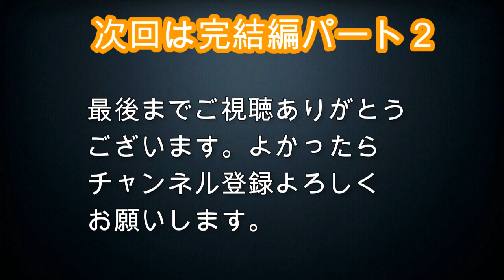激レア魚エビス鯛youtuber初の捌き方 プロも捌いたことない！？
激レア魚エビス鯛youtuber初の捌き方　プロも捌いたことない、や少ないだろう。死ぬほど美味い魚です。